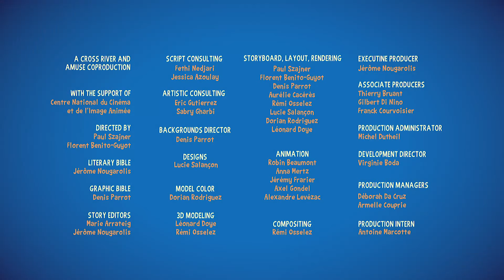Action Mini Trucks ! - The Wind Turbine 🚒 For 2 and + 🚚 Kiddy trucks cartoon 🚚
no electricity in TrucksCity, the wind turbine has to be broken. It's a mission for the MiniTrucks ! Grandpa Ted sends them to help Amy the mechanic to repare the wind turbine, but will they manage to find the right tools?

Four young semitrailers tractor, the mini trucks, spend their summer in Trucksville. Grandfather Ted trains his grandchildren to become one day, like him, Super Trucks capable of performing any type of intervention. And to prepare them for the best, he throws them challenges consisting of sports events: earthmoving tasks at speed races but also intellectual tests such as treasure hunts or riddles.

cars for kids, toddler cartoons